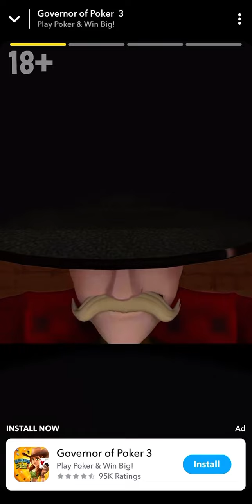Governor of Poker 3 Play Poker & Win Big Mobile Ad